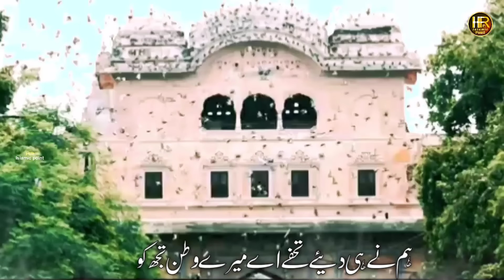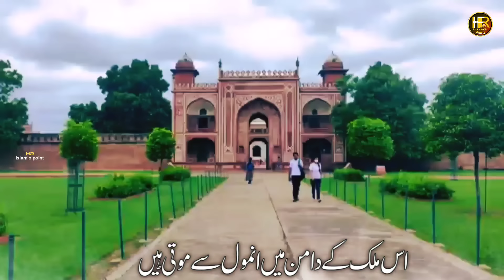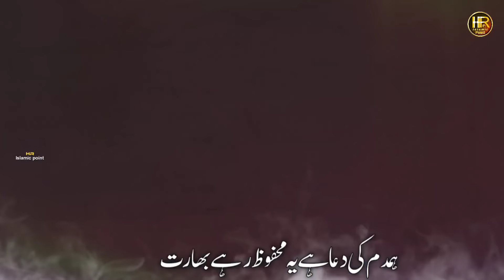26 January Nazam | Yome Jamhuriya | 26 January Tarana 2024 | Republic day Song | Tabsheer Siddiqui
26 January Nazam | Yome Jamhuriya | New Tarana 26 January 2024 | Republic day song

Video Credits
Kalam : Yome Jamhuriya Tarana
Lyrics : Abdul Qayyum hamdam
Vocalist : Tabsheer Siddiqui
Editing. :  Hafiz Rizwan Shaikh
Production : HR Islamic Point

Note.

 Audio And Video Editing ke liye contact karen

About :
Ham yome jamhuriya har sal manayenge najam
Mere pyare watan tu salamat rahe urdu song
Jashn e azadi par kalam republic day song deskh bhakti song 26 january par nazam 26 january ki naat 26 January tarana 26 january qaumi tarana new qomi tarana 26 january 2024 26 january naat 26 january ka gana
26 january nazam new song 26 January ki Nazam
26 january status republic day video new nazam 26 january 2024 hr islamic point naat female version naat tarana azadi hind beautiful new kalam 2024,